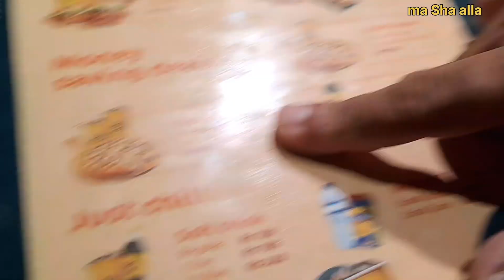Cheezious pay Party mili | saimvlogs @Awaischaddo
hello friends 🧡
this is saim and you all are requested to subscribemy channel ...thank you vlog #2024